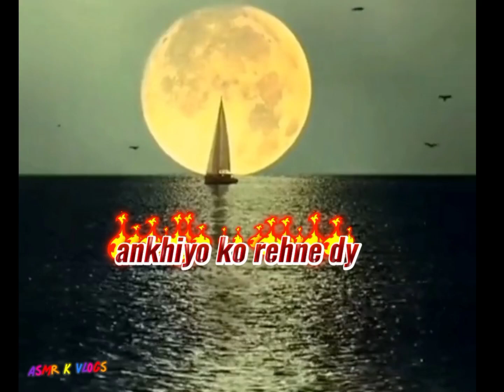ankhiyo ko rehne de ankhiyo k aas pas sad song- old song- Asmr k vlogs